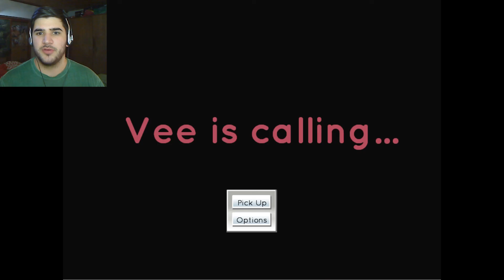SHE DID WHAT? | Vee is caling